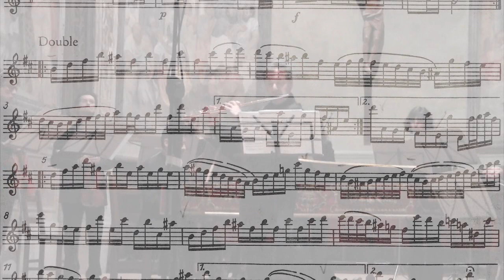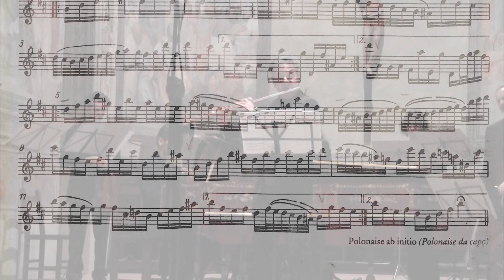J.S.BACH - Ouverture h-moll BWV 1067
J.S. Bach (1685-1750) Ouverture h-Moll BWV 1067 for flute and strings - Chamber Orchestra of Brescia - flute, Mauro Scappini -
Brescia, December 19, 2012 Church of St Christ
Video: Simona Saletti
0:00 Ouverture
7:16 Rondeau
8:56 Sarabande
12:14 Bourée I/IN
14:10 Polonaise
17:25 Minuetto
18:41 Badinerie